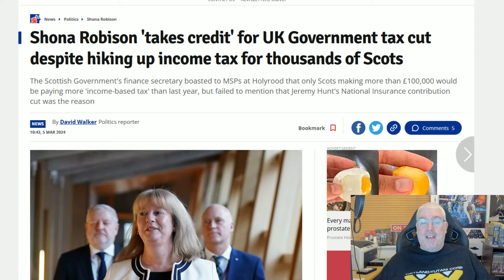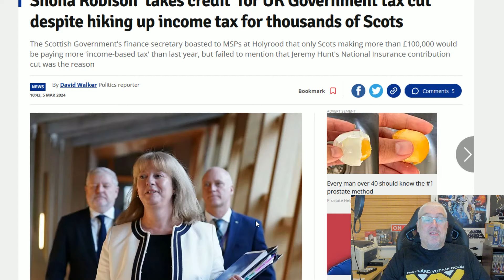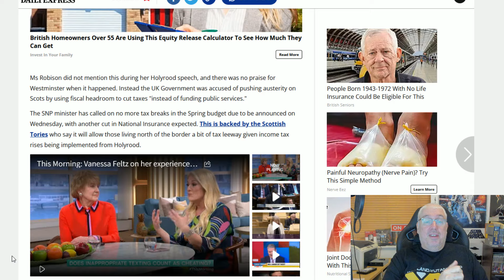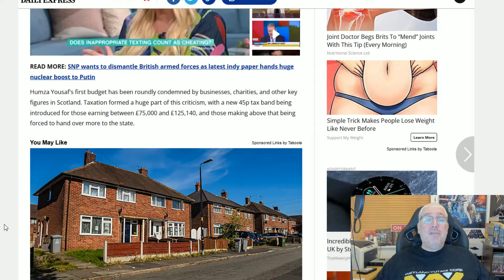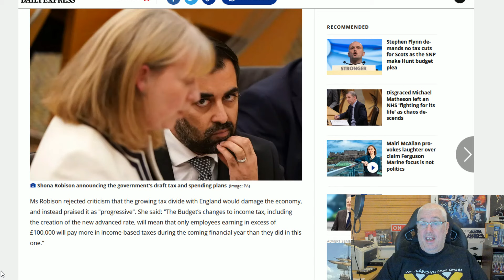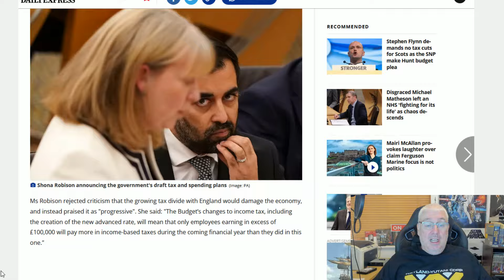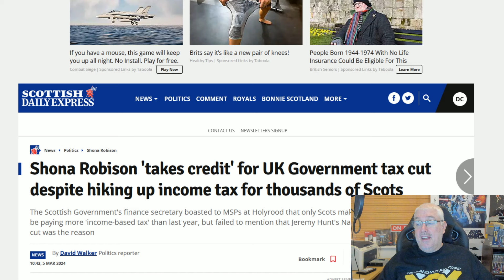Shona's Stolen Glory!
Shona robison is claiming credit for the 2p cut in National Insurance!